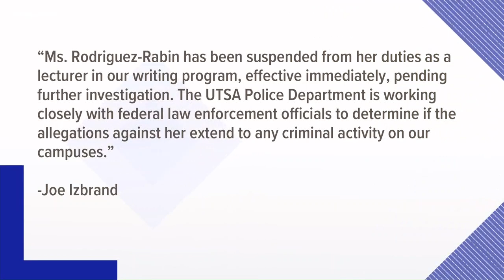UTSA lecturer arrested in DEA drug bust of alleged fake Adderall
A lecturer at the University of Texas-San Antonio was one of the two suspects arrested in a drug raid on San Antonio's northwest side Wednesday afternoon.